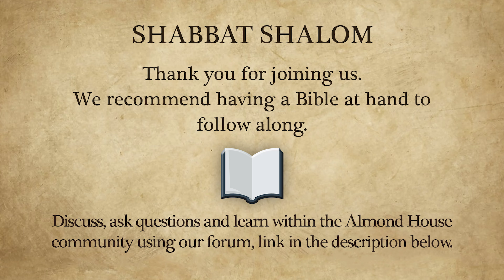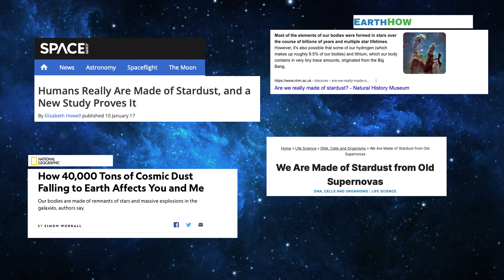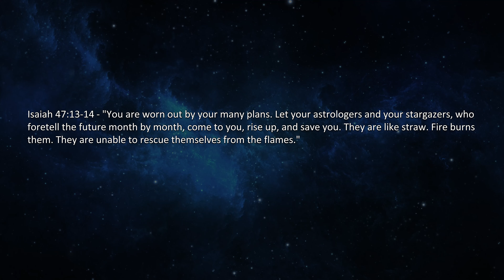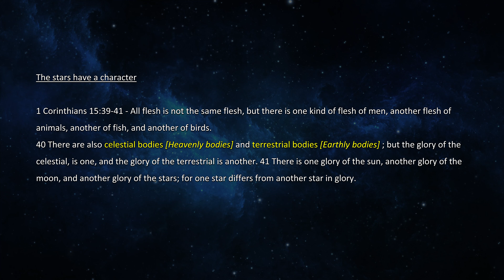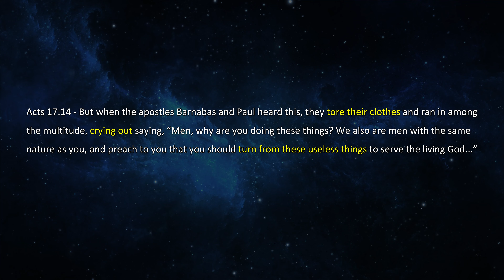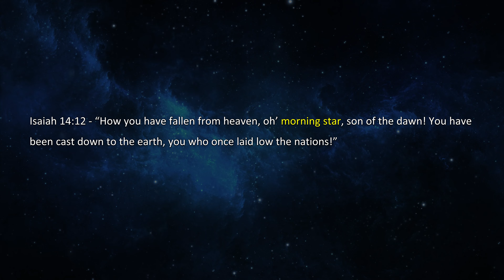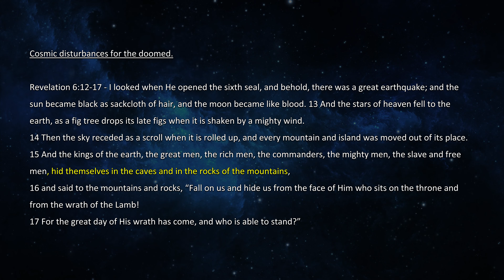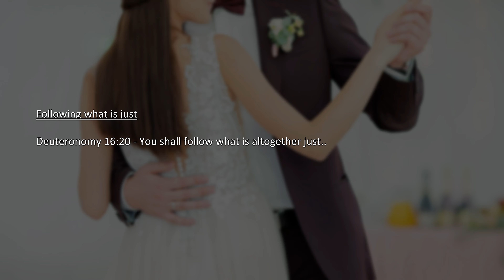Torah Portion Shoftim - The Fallen Angels of Antiquity, Scientism and the Subtle Star Agenda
Shoftim - “Judges..”

Moses instructs the people of Israel to appoint judges and law enforcement officers; “justice, justice shall you pursue…” Moses proclaims. Such justice must be given without corruption or favouritism but be meted out with balanced scales and without human bias. It must be carried out with righteousness, according to the character of Our Father.

Moses states that all sinful crimes are to be thoroughly investigated and all evidence must be strictly examined before action is taken — only by the account of two or three witnesses, can someone be convicted and punished.

Next, the parsha gives us the prohibitions against idolatry and sorcery; strong language is given to deter the children of Israel in following after necromancers or magicians, those who draw their knowledge from the sun, moon and stars and those who would seek to pull the children of Israel away from Adonai. The laws regarding kings are then given, with the restrictions on the glory they can give to themselves and how they are to remain as ‘one of the people’ in humility. Following this, the guidelines for the “cities of refuge” (for those who have committed manslaughter) are reaffirmed.

Finally, the rules of war and engagement are given: those who are exempt from fighting in war, the requirement to offer terms of peace before attacking a city is pronounced and the prohibition against cutting down certain trees when laying siege to enemy cities, “for man is like a tree of the field”.

*More Information*

Discuss, ask questions and learn within the Almond House community on our forum:

If you would like to contribute or tithe to our ministry and fellowship, please visit our websites donation